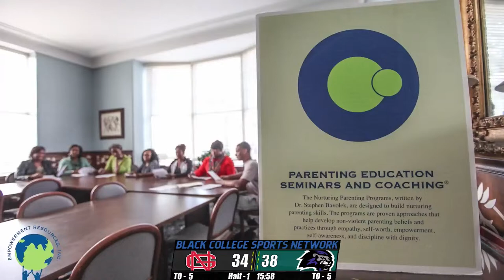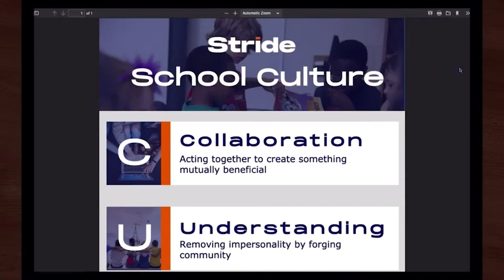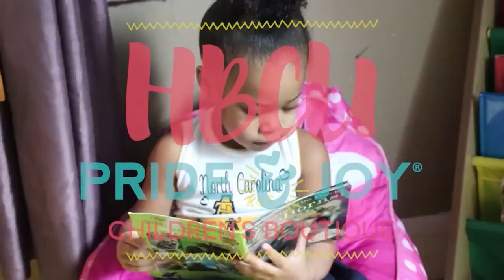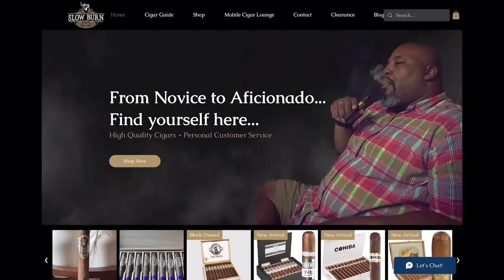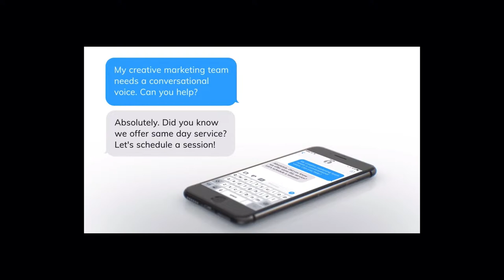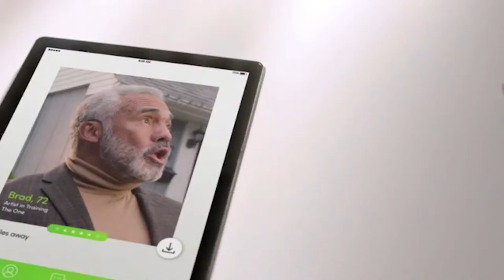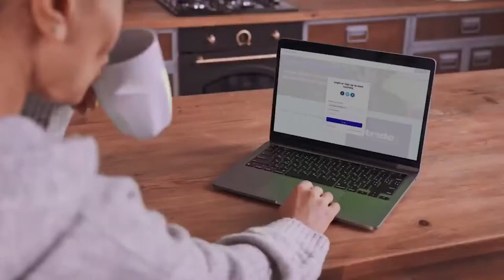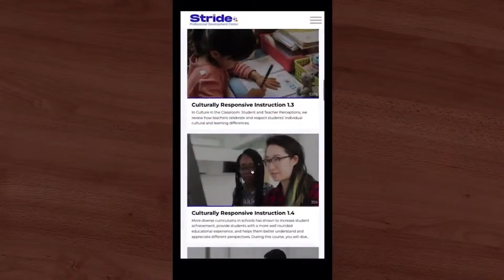Paine College Men's Basketball on the BCSN | 2-15-24 | Paine College vs North Greenville